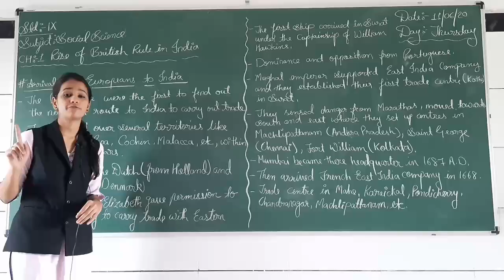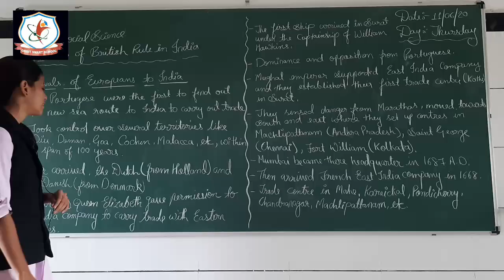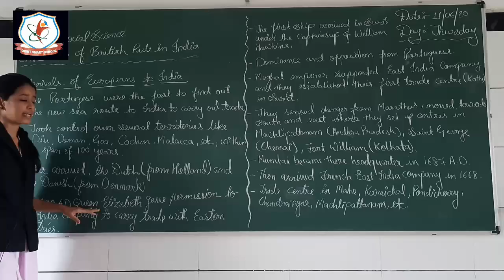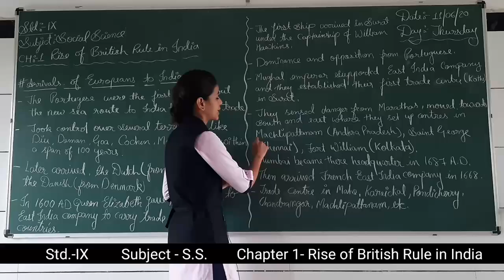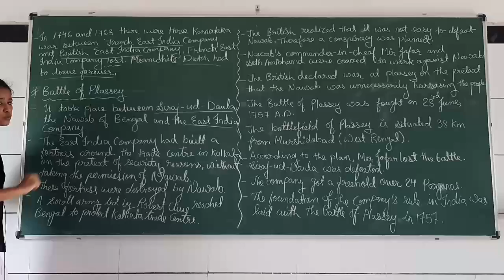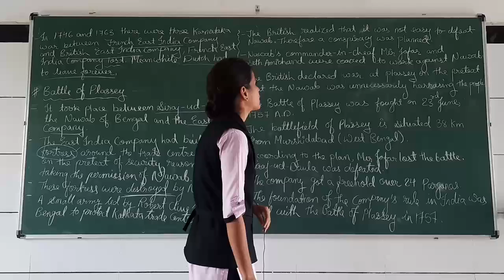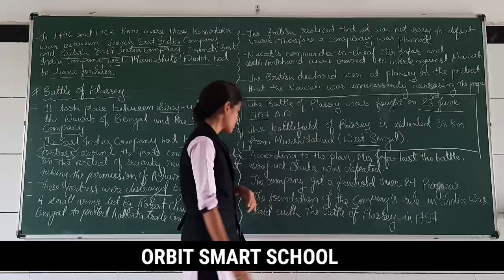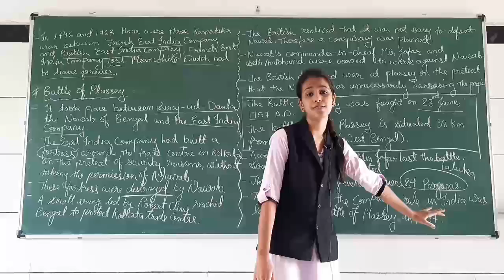Social Science | Std. - IX | Chapter 1 :- Rise of British Rule in India | Part 2